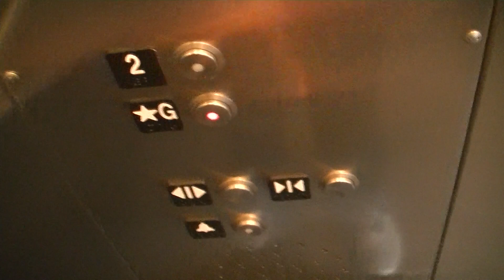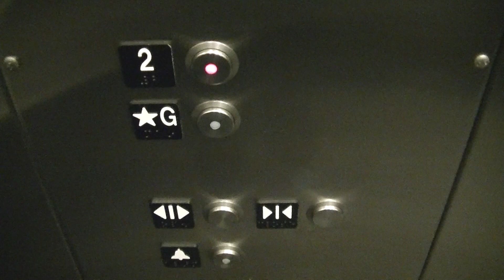Schindler 330A Hydraulic Elevator #2 @ Improve Canada, Concord ON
This elevator is located were the main entrance is, so it’s kind of odd that this one is labeled Car #2. Unsurprisingly, this elevator is pretty much just a clone of the other one. The only difference with this one is that it labels the upper floor with “2” instead of “M”, unlike the other one.